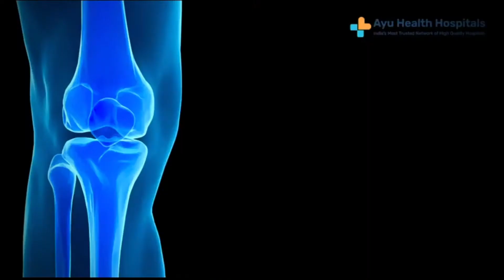All about ACL Tear, ACL Reconstruction, All-Inside technique and Internal Brace Graft Link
All-Inside ACL reconstruction is the latest technique used worldwide to surgically treat ACL tears. It is done without using any Interference screws. Since there are no screws to be inserted, the bone tunnels which need to be made, are narrower and smaller. These narrow tunnels fill-up & heal faster, allowing the patients to return to sports activities/pre-injury activity level, Faster. The new graft is fixed on both femoral and tibial sides using EndoButton suspensory mechanism. The graft is also augmented with Fiber-Tape which is fixed independent of the graft using the Graft-Link suture anchors. The Fiber-tape acts as an internal brace which protects the new graft from stress and aids in early recovery.